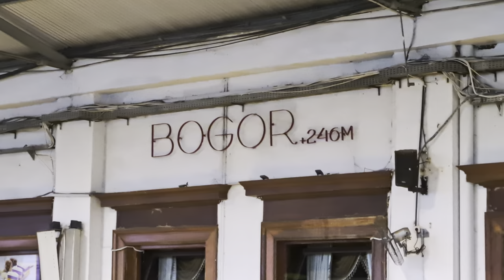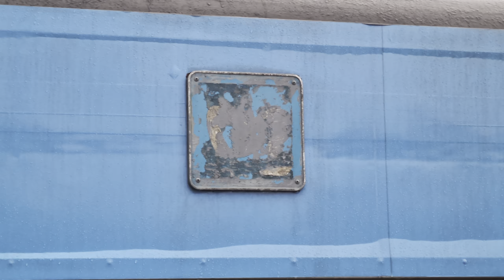Stasiun Bogor: Kompilasi KRL Commuter Line [4K] | JR 205, TM 6000, Tokyu 8500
Kompilasi KRL Commuter Line Lin Bogor: JR 205, Tokyo Metro 6000, dan Tokyu 8500 di Stasiun Bogor.